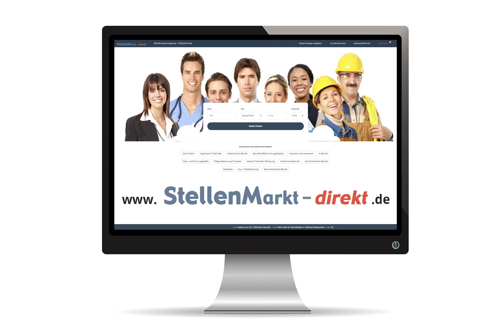Schulungsleiter/in in Fridolfing, gesucht:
Zur Verstärkung unseres Teams am Standort Fridolfing suchen wir zum nächstmöglichen Zeitpunkt einen

Leiter Schulungsmanagement (m/w/d)

Sie verstehen es, komplexe technische Zusammenhänge verständlich darzustellen.
Unsere Kunden profitieren von Ihrem Wissen und gehen zufrieden und mit frischen Kenntnissen nach Hause.
Sie pflegen den Kontakt zu Innungen und Verbänden, um immer auf dem neuesten Stand zu sein.

Ihre Aufgaben:
- Eigenverantwortliche Planung, Vorbereitung und Durchführung von internen und externen Produkt- und Anwendungsschulungen sowie Seminaren
- Planung und Organisation von Schulungen zusammen mit unseren Innen- und Außendienstmitarbeitern für Kunden und Partner sowie deren eigenständige oder gemeinsame Durchführung
- Schulung unserer Produkte bei Verbänden, Innungen und Schulen
- Erstellung neuer Konzepte für interne und externe Schulungen
- Vervollständigung unseres Schulungsportfolios
- Trainieren unseres Verkaufsinnen- & Außendienstes im Sinne „Train the Trainer“
- Führung und stetige Weiterentwicklung ihres Teams

Ihr Profil:
- Abgeschlossene Ausbildung im handwerklichen Bereich
- Erfahrung im Vertrieb und Schulungsmanagement
- Kenntnisse in allen Bereichen des Schulungsmanagements
- Sicher im Einsatz von Präsentationstechniken mit der Fähigkeit, Wissen gut zu transportieren
- Hohe Affinität zu technischen Produkten und Anwendungen aus dem Bereich Dichten und Kleben
- Professionelles und sicheres Auftreten, kommunikations- und motivationsstark
- Selbständige, strukturierte und zielorientierte Arbeitsweise, sowie hohe Einsatzbereitschaft
- Unternehmerisches Denken
- Sicherer Umgang mit Microsoft Office Produkten

Erfolg und Kompetenz im Dichten & Kleben
OTTO ist als mittelständisches Unternehmen einer der führenden europäischen Hersteller und Vertreiber von Dicht- und
Klebstoffen für professionelle Anwender. Unsere rund 450 Mitarbeiter schätzen OTTO als einen sozial engagierten und
zuverlässigen Arbeitgeber.

Wir bieten:
Flexible Arbeitszeiten und eine faire Vergütung mit vielen Förderungen wie betriebliche Altersvorsorge oder
vermögenswirksame Leistungen. Zusätzlich bieten wir unter anderem ein umfangreiches Gesundheitsprogramm,
individuelle Weiterbildungsmöglichkeiten oder Urlaub auf der OTTO-Hütte im Zillertal an.

Interessiert?
Dann freuen wir uns auf die Zusendung Ihrer aussagekräftigen Bewerbungsunterlagen mit Angabe des frühestmöglichen
Eintrittstermins an Fr. Dr. Monika Strecha oder über unser Bewerbungsportal unter jobs.otto-chemie.de.

Hermann Otto GmbH
Krankenhausstr. 14 ∙ 83413 Fridolfing ∙ Tel.: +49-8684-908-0

Bild: Adobestock